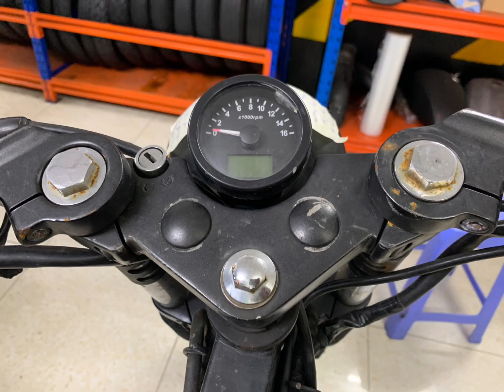Chăm sóc đúng cách thì xe gì cũng bền nha ae.